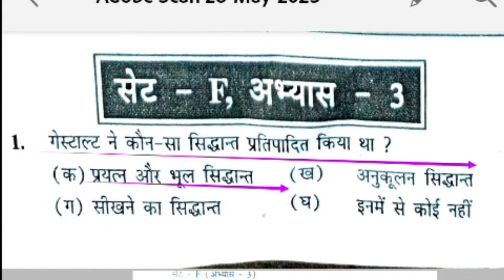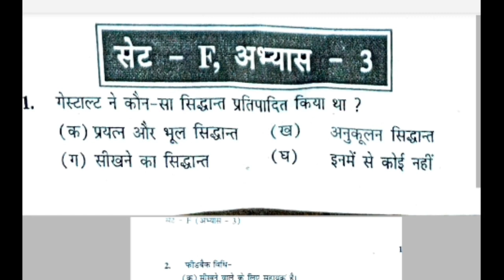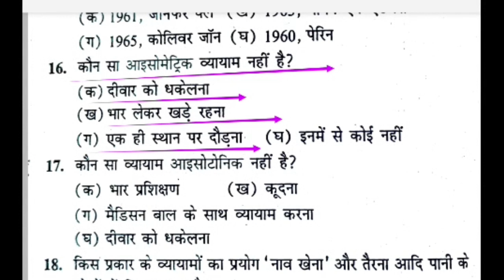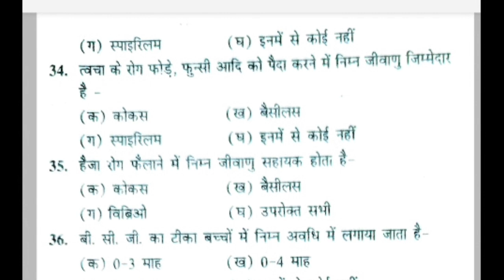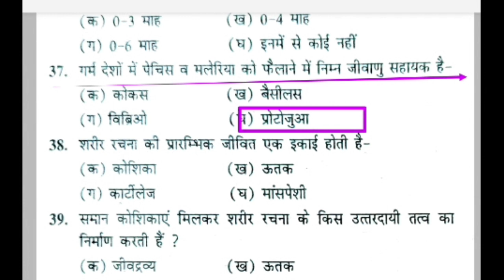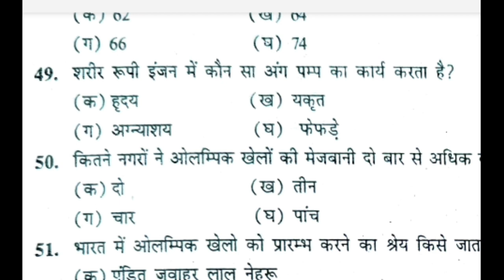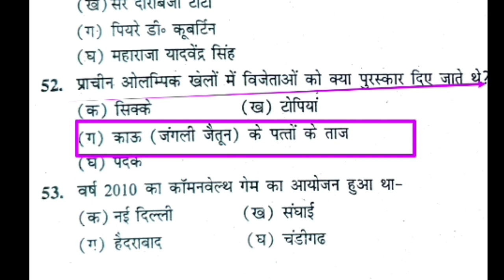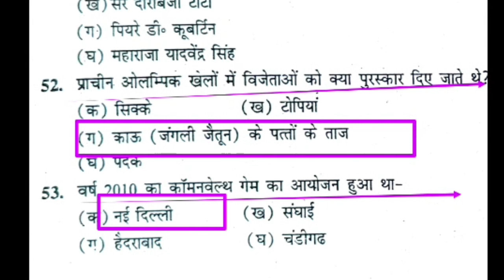Top 53 MCQ of physical education revision class/physical education MCQ practice/MPSUPERTET/TGTPGT/LT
Hi